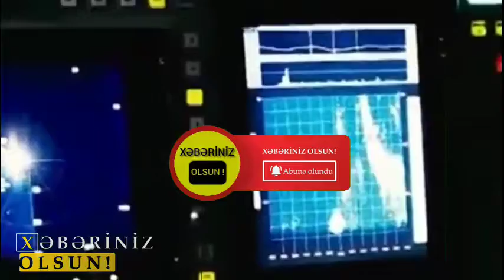Azərbaycan Hava Hücumundan Müdafiə Qoşunları－Ermənistan silahlı qüvvələrinin Su-25 hücum təyyarəsinə